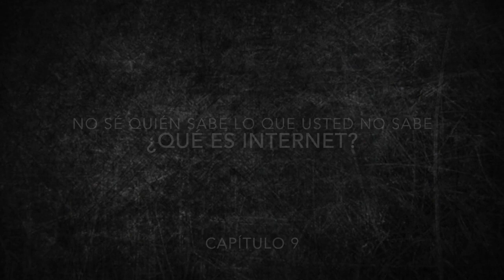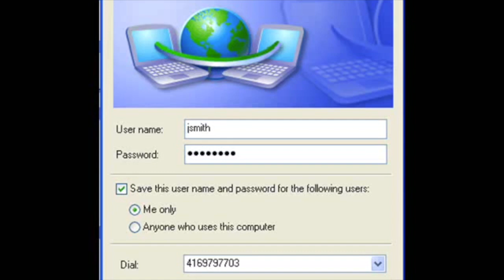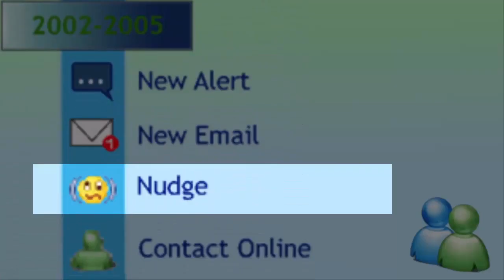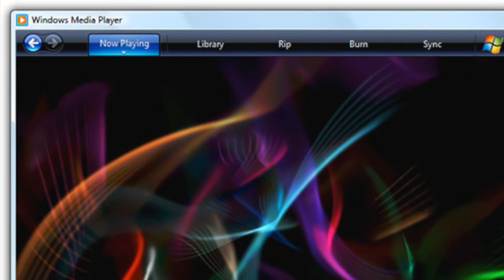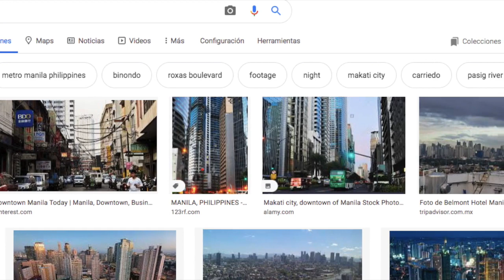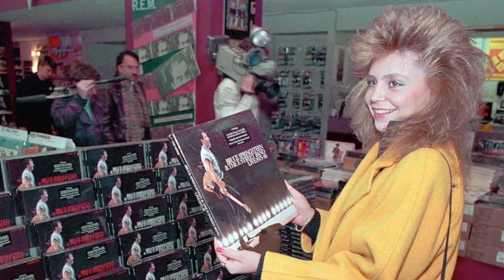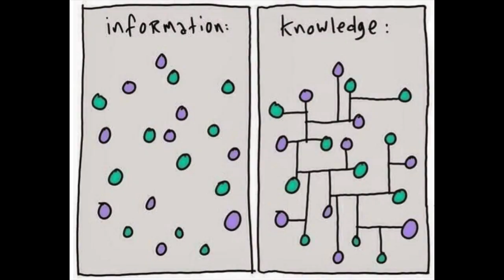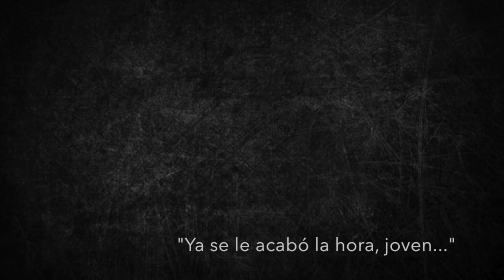Capítulo 9 ¿Qué es internet?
¡Se cayó la red!

Sergio, Nicolás y Juan Sebastián deliberan sobre la red de redes: internet.